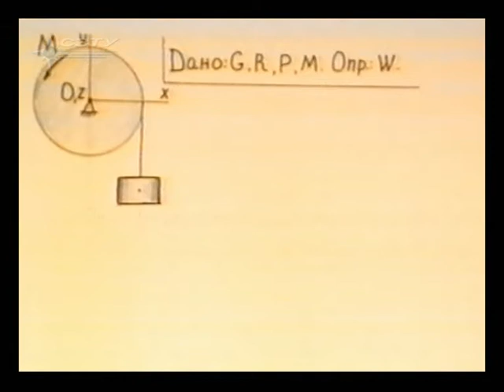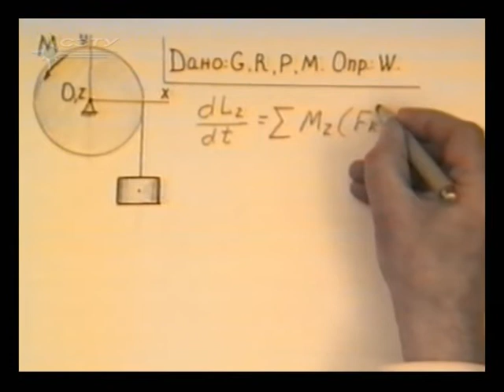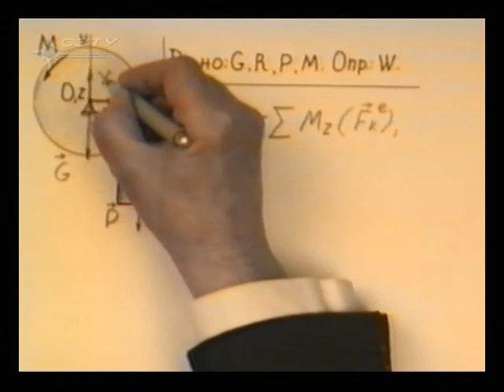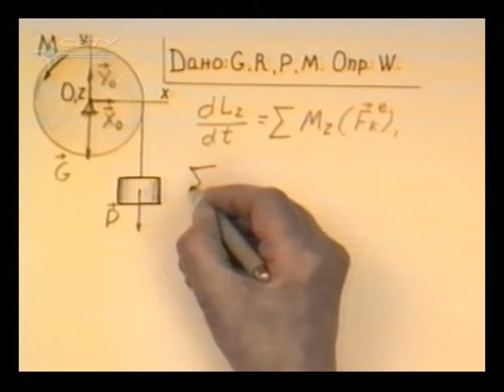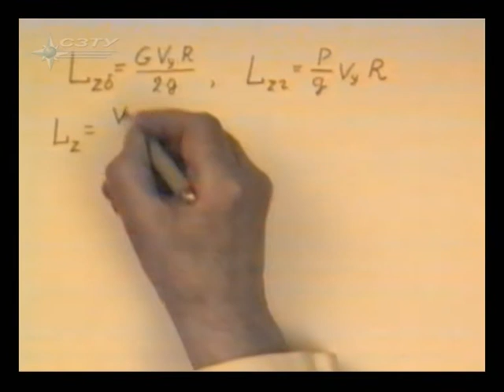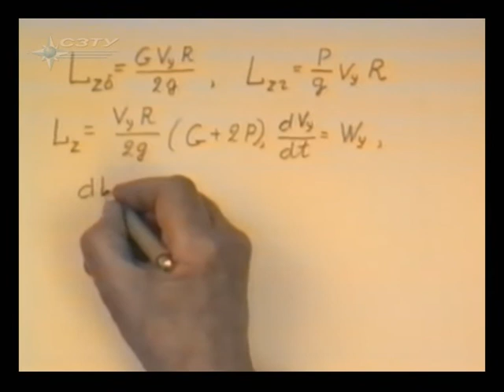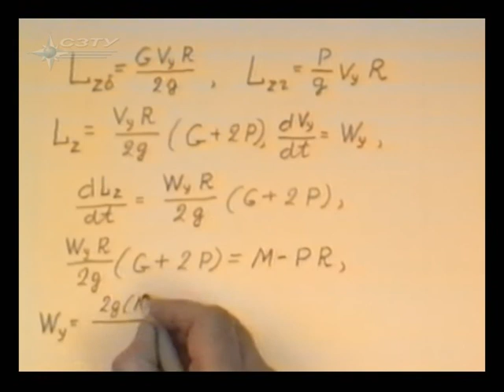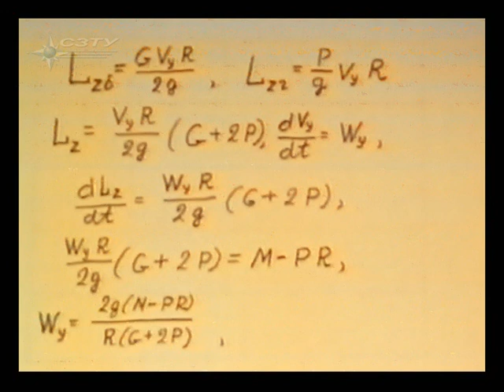§ 2.8.2. Решение задачи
Теоретическая механика
Раздел 3. Динамика
Глава 2. Общие теоремы динамики.
§ 2.8. Момент инерции твердого тела